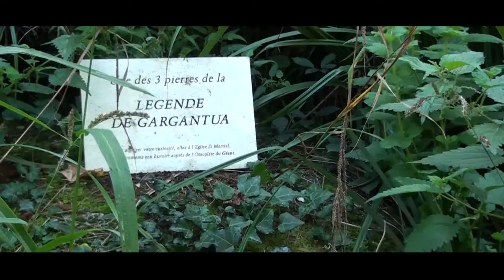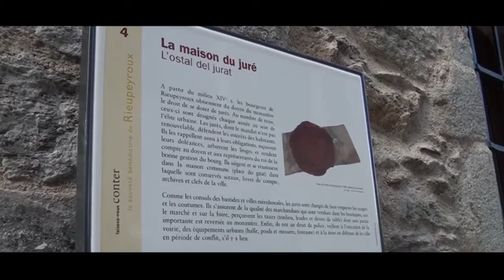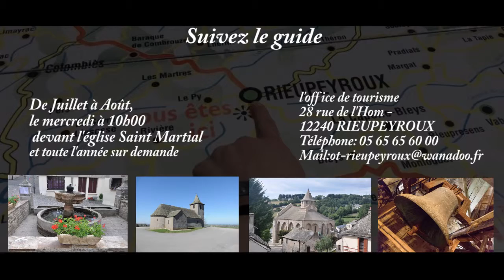Rieupeyroux vivre vrai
Voici une vidéo qui vous permettra de connaitre un peu plus Rieupeyroux. Cette ville regorge de trésors historiques qui ont été préservés. Des monuments datant de l'époque médiéval, des vestiges d'un autre temps peuvent vous être contés par un guide. Une occasion de visiter Rieupeyroux, comme vous ne l'avez jamais vu.